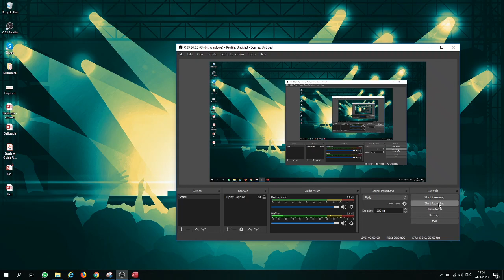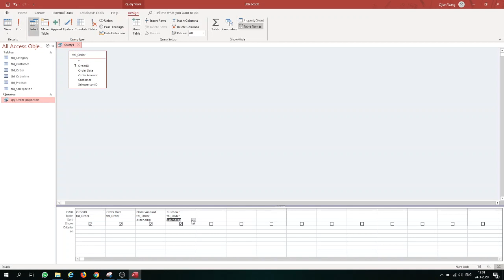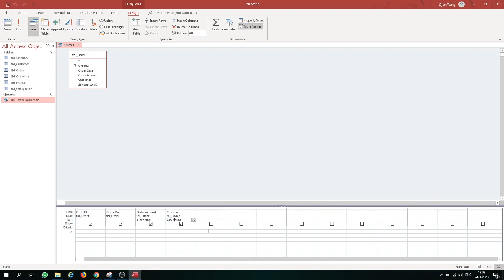Introduction to Access: Exercise 3.10